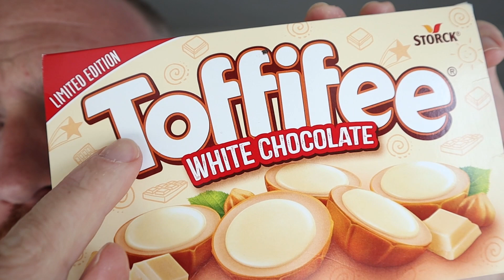White Toffifee | Limited Edition